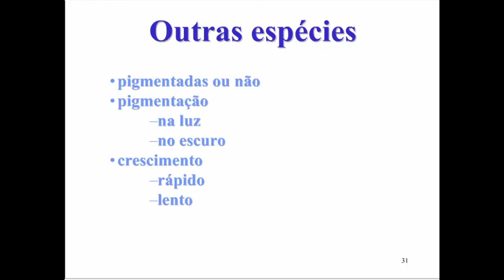Aprenda Plugado - BACTERIOLOGIA - Aula 17, Slide 31 - Esp. pigmentadas de M. avium e M. tuberculosis